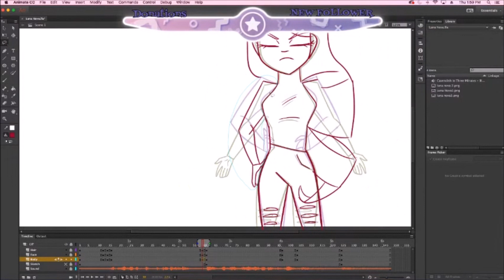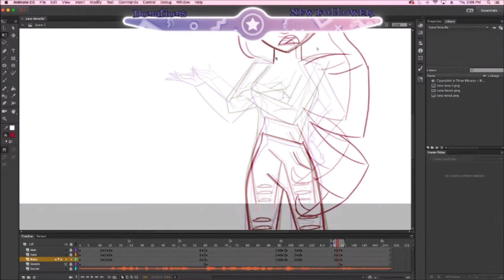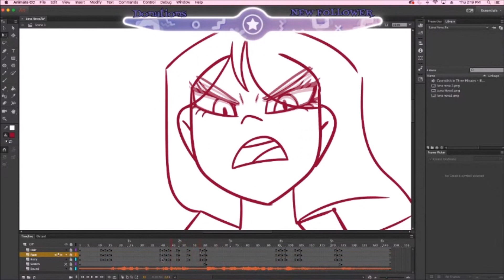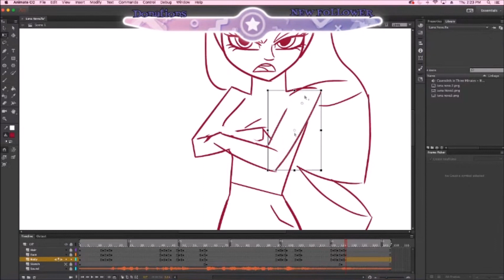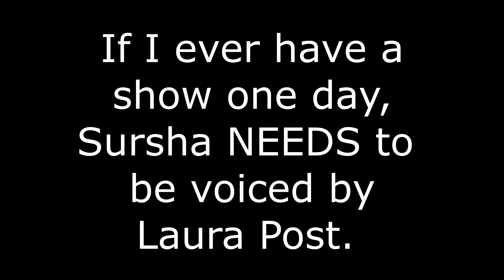Vampire Princess Sursha's Headcanon Voice| ANIMATED TIMELAPSE